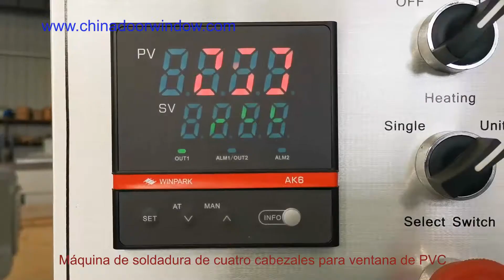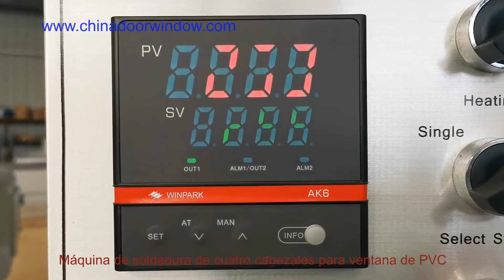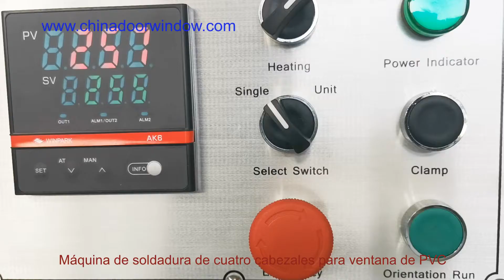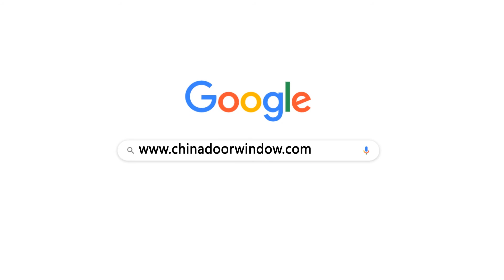¿Cómo hacer ventanas y puertas upvc con máquina de soldadura de cuatro cabezales?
Máquina de soldadura de cuatro cabezales para ventanas de uPVC utilizada para soldar uPVC Colorful u otros perfiles, es una máquina importante de procesamiento de ventanas de upvc, alta eficiencia y buen precio. Maquinaria de soldadura de ventanas de PVC del proveedor de China, venta de maquinaria de fabricación de ventanas.
Para más máquinas para puertas y ventanas, visite nuestro sitio web, gracias .